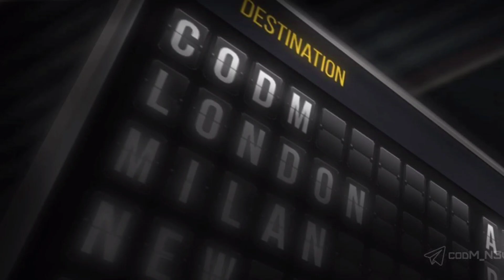codm Season 8 New Teaser Leaks 2022 | cod mobile Season 8 Battle Pass Leaks 2022